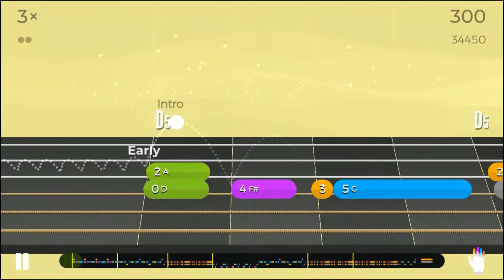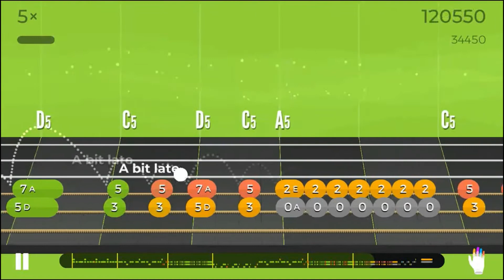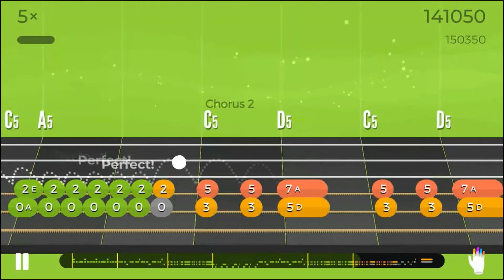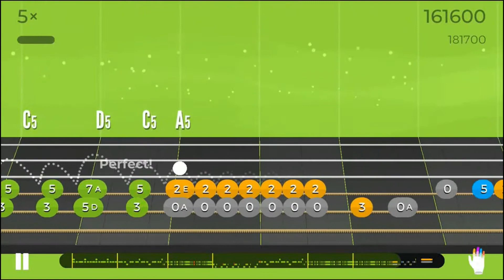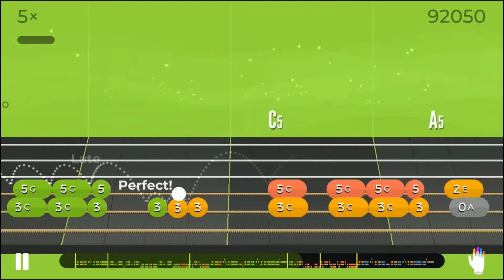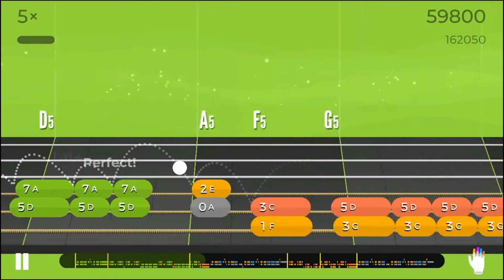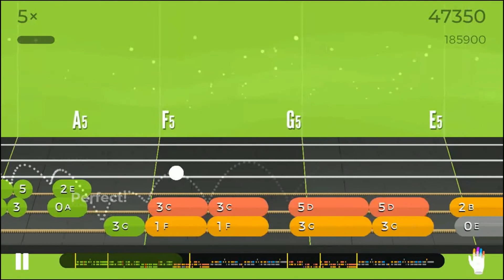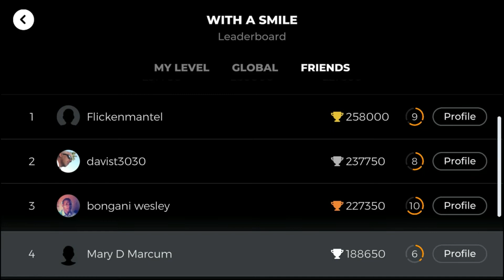MaryD Play's 10/21/2020 Yousician Guitar Weekly Challenge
In this video, I compete with other Yousician Players to see who can top this week's challenge: One For Eddie.

Instrument: Glarry 170 Electric Guitar
- A Ibanez RG Clone

List of Songs:
Coming Soon!!!